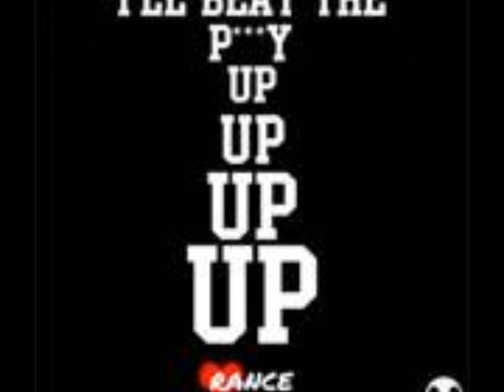Hit The Gas (prd Chinchilla)